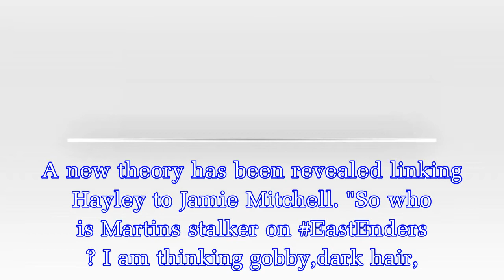STACEY Fowler found out who Hayley was during the latest episode of EastEnders.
EastEnders fans watched as Stacey Fowler, played by Lacey Turner, found out who Hayley was during an altercation over Martin Fowler in the cafe. Annoyed that Martin hadn't returned home with the child